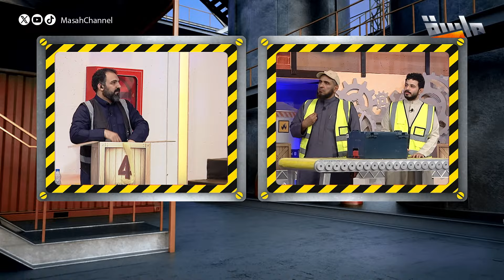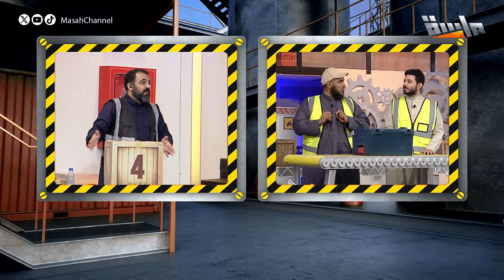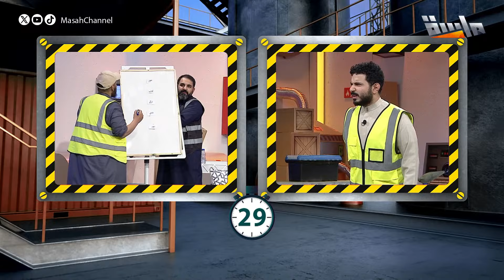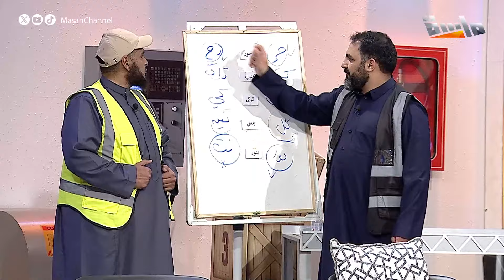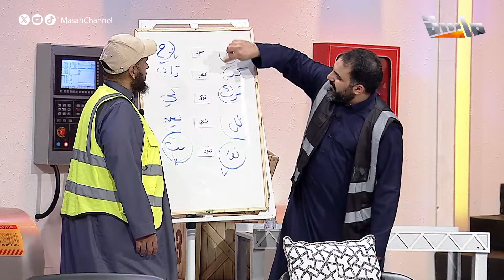تحدي إعادة التدوير مع سامي ومجدي عبدالغني ( بداية واثقة والنهاية ...😶)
مشـروع جديد يجمع نجوم ⁧‫شبكة_المجد‬⁩

‏أجواء تنافس وتحديـات بشكل مختلف 🤩
‏فقرات تزيد متعتنا وتحلى فيها لمتنا

‏فـي برنامج_المصنع 33

يوم الأحد والاثنين
⏰9:00 مساءً
على

13 قناة آمنة لأسرتك!